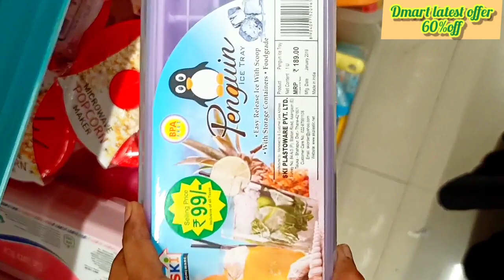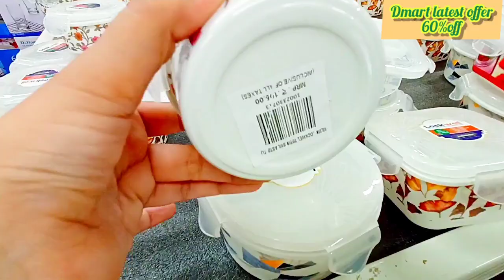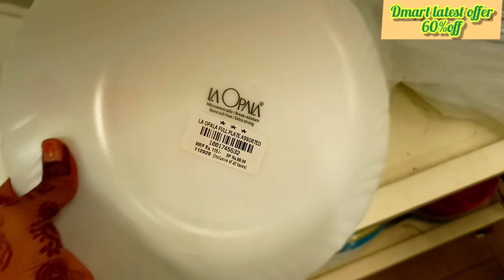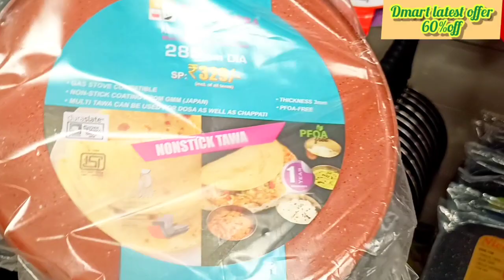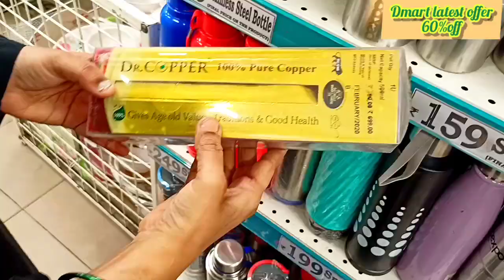😍Dmart latest stainless steel collection/dmart kitchen products/online available, nonstick cookware🤩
D'MART LATEST KITCHEN PRODUCTS/DMART ONLINE AVAILABLE, NEW ARRIVALS, ORGANIZER, DMART SHOPPING MALL🤩Dmart latest kitchen products/Dmart new arrivals online available/stainless steel,nonstick cookware🤩
Musician: @iksonmusic